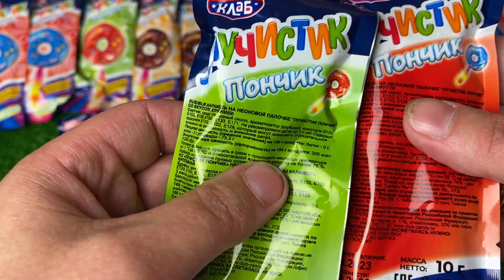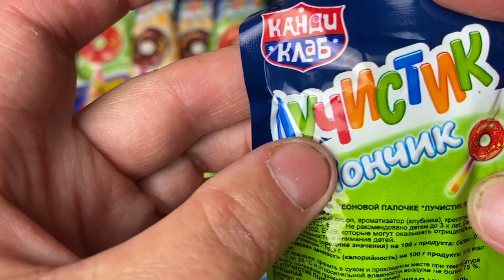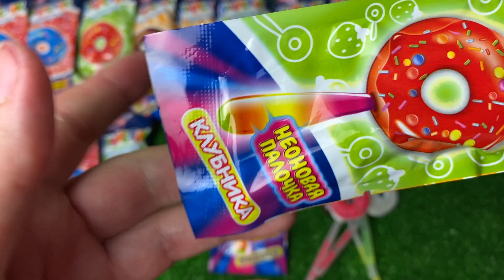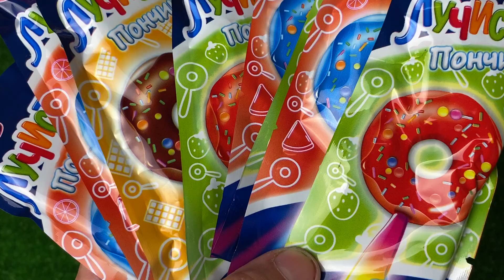LEARN COLORS A MORE LOLLIPOPS OPENING RED BLEU brown